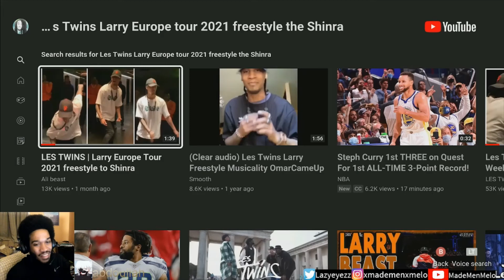LES TWINS: Larry - Europe Tour 2021| Freestyle To Shinra (Reaction)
Mr. Feetwork himself...let's get it SIR!!